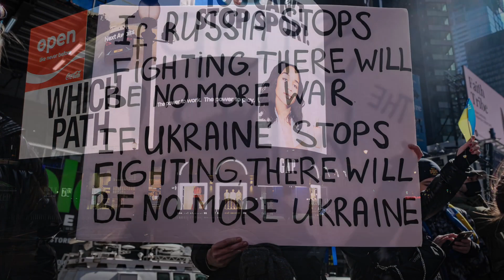The band Body - The Badlands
Hello Body enthusiasts today’s offering is something a little bit different
It’s a unique insight into the creative process of our band Body
From our beginning’s in 1970’s to the present day the glue that held Body together was not the pursuit of money it was the magical evenings we shared, enjoying each other’s company creating music and having fun
Over the decades I have accumulated many hours of recordings from our sessions so my cunning plan is to now share some of these moments with you.
The first evening I have chosen is a recording from the 30/3/2004
it was a 2 hour session, which I edited into mini chunks of music resulting  in an evening of eclectic musical styles ,so it seemed appropriate to call our album “ Spontaneous Jams ”
a taster for you to enjoy from the album is our opening track & video a song called “The Badlands” Tony’s crunching guitar chords, John’s eerie keyboards and Barry’s futuristic vocals created a dark and foreboding track, It was the first time we had used a Digitech Vocal multi effect unit when jamming.
Our friend and live mixing engineer John Mercer sat in on the session and tweaked the Digitech unit to create interesting soundscapes on the vocals and music.John’s input added magic to the song and the evening
The session was recorded at my home studio using a 4 track Teac tape recorder , the guitars, keyboards 4 microphones 2 Shure SM57, 1 SM58, and a AKG D12 , were plugged directly into a Peavey mixing desk
The band on this night was
Tony Alliston Lead Gtr,Flute,Gtr synth
Barry Wycherley Vocals ,Digitech Vocaliser
John Bleasdale, Yamaha Dx7, Korg  Wavestation
and myself Gary Alliston drums & Percussion
As explained in previous posts we would very rarely discuss what we were going to play in the studio unless we were rehearsing songs for our live show.
So this particular night it was switch on ,start jamming ,have fun and see what happened
Subsequently everything you hear on “Spontaneous Jams “ is a live performance with no overdubs
Over the following days I would mix and edit our session into more manageable chunks of music, create song titles and catalogue for future use.
hope you enjoy listening to our jams as much as we did creating them and hopefully I will release some more sessions in the future 🤟
If you would like to listen to the rest of “Spontaneous Jams” go
until the next time take care of each other  🙏 love and peace ✌️